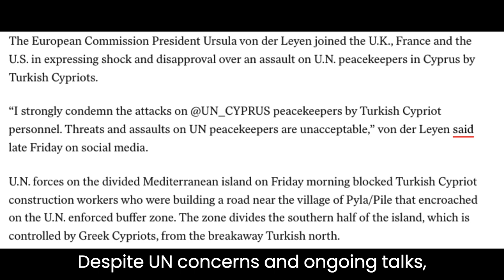UN Peacekeepers Injured in Clash with Turkish Cypriot Forces | Cyprus Buffer Zone Tensions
Description: In this video, we cover the recent clash that erupted between United Nations peacekeepers and Turkish Cypriot security forces within the buffer zone of Cyprus. The incident, which took place on August 18, resulted in injuries to UN personnel. Witnesses reported scuffles and altercations between the parties over unauthorized construction activities in the U.N.-controlled area. Learn about the background of the conflict, the implications for peacekeeping efforts, and the condemnation from major U.N. Security Council members. Discover why this clash has drawn attention to the complex situation on the divided island of Cyprus, where efforts for reunification have faced significant challenges.